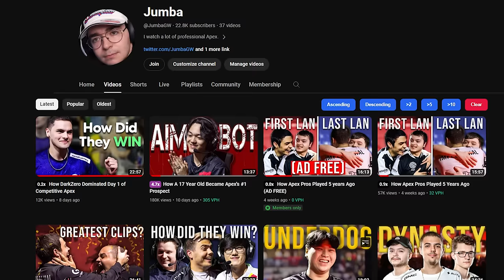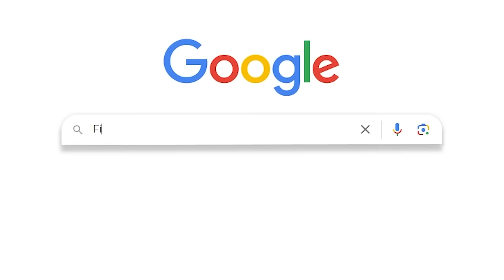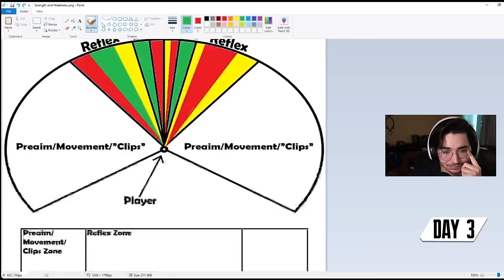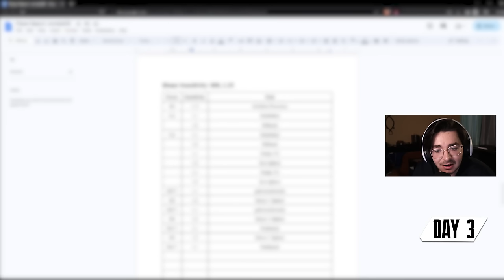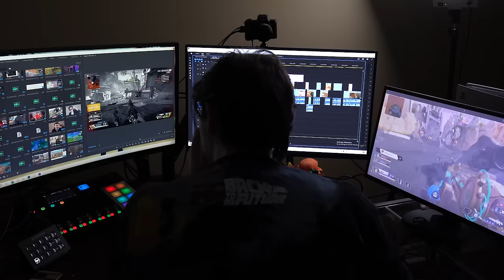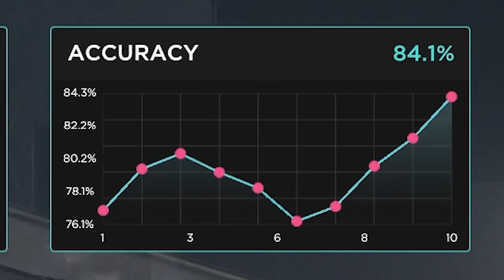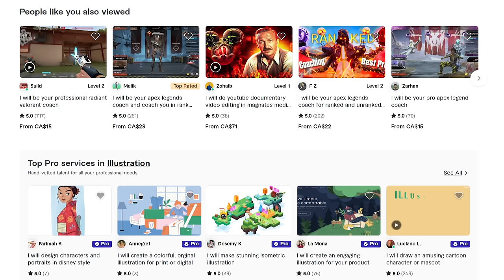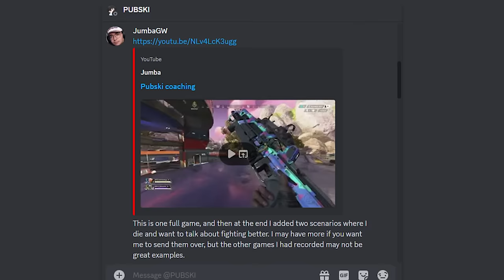Can I Switch to Mouse and Keyboard in Just 30 Days?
All links to the Fiverr coaches. If you use my links I'll also get a kick back!